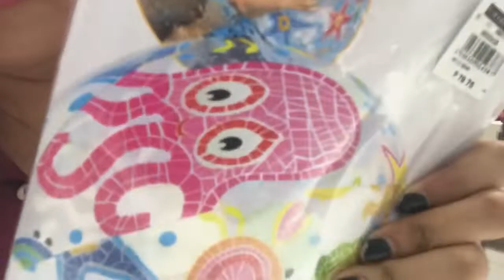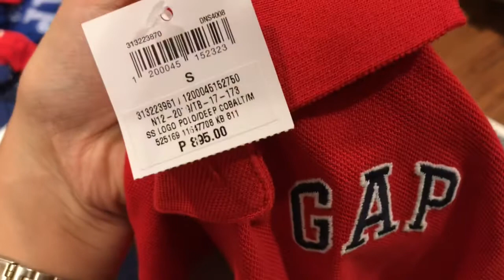BUYING EVERYTHING IN ALPHABETICAL ORDER (MAS NAPAMAHAL AKO SA KIDS)